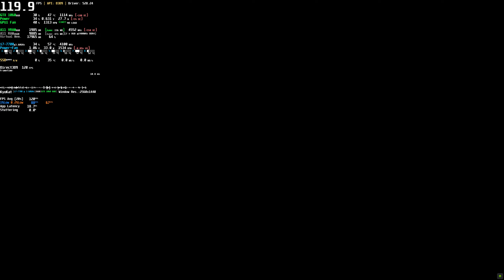Grim Guardians: Demon Purge Gameplay PC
DEMO - Game: Grim Guardians: Demon Purge PC Gameplay

In order to save their school after it turns into a massive demonic castle, two "Demon Hunter" sisters slash and shoot their way through this 2D action adventure. Players can swap between control of both characters on the fly, each with entirely different skillsets.